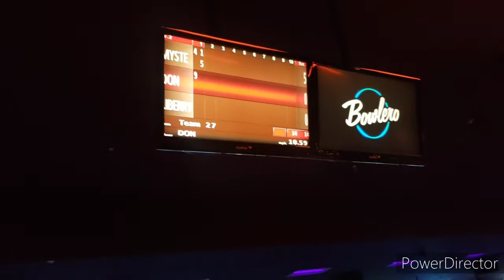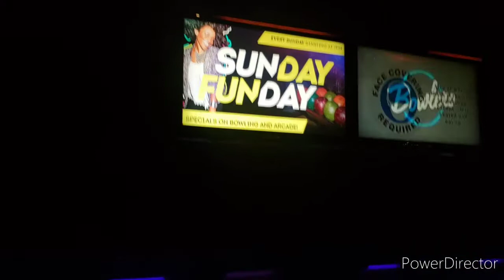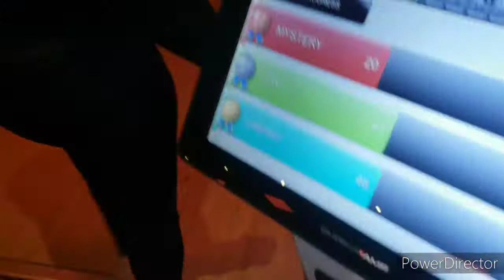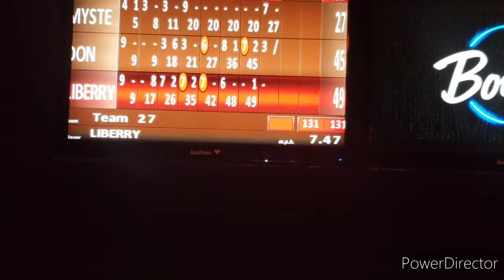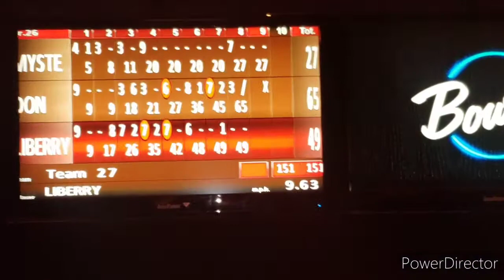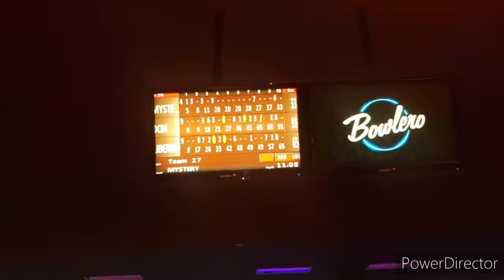Vlogmas 5- Mummy Don Bday|| Top Striker in Bowling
Hey guys so am trying out vlogmas this year and am so EXCITED!! Our 4th video is a challenge with the kids!! I know you will enjoy 😉!! and feel free to drop a comment on what you would like to see!!